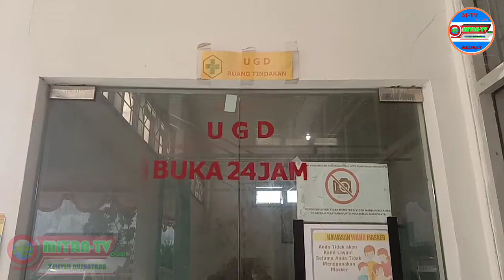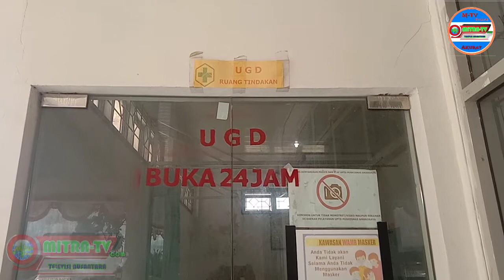Pelaksanaan Vaksin moderna Di Tenaga Kesehatan Puskesmas Amandraya Kabupaten Nias Selatan Sumut.